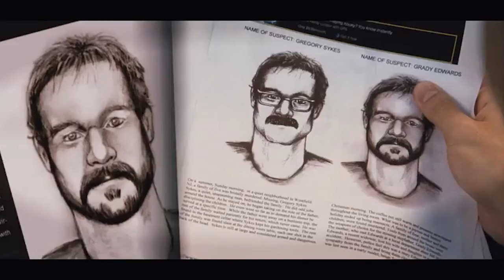The Stepfather (2009) Trailer #1 | Movieclips Classic Trailers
Check out The Stepfather (2009) Official Trailer starring Dylan Walsh and Penn Badgley!

Starring: Penn Badgley, Dylan Walsh, Sela Ward
Directed By: Nelson McCormick
Synopsis: When Michael Harding (Penn Badgley) returns home from military school, he discovers that his mother (Sela Ward) has a new man, named David (Dylan Walsh), in her life. Though David makes Michael's mother very happy, Michael cannot seem to shake feelings of distrust. He becomes increasingly suspicious of the man and wonders if the pleasant exterior hides a sinister side.